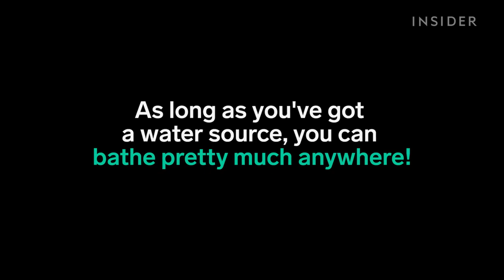This is a portable bathtub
Source : Tech Insider UK